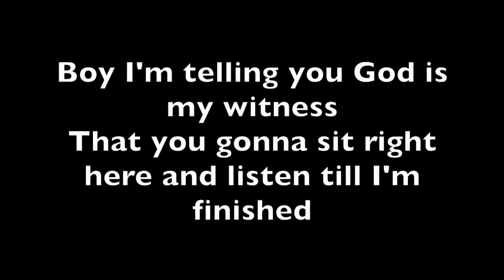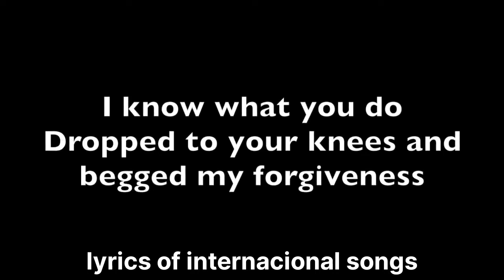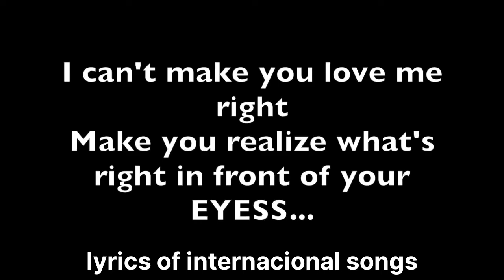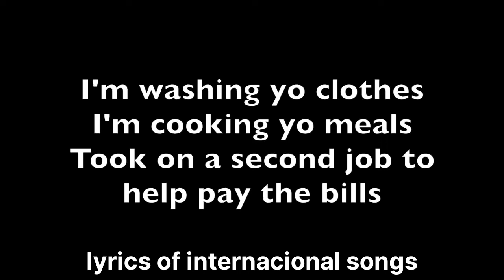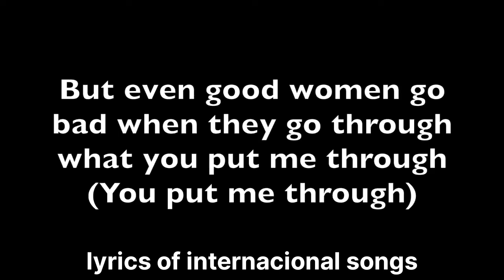La'Porsha Renae - Good Woman (Lyrics Video)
Boy, I'm telling you, God is my witness
That you gon' sit right here and listen 'til I'm finished
'Cause you ain't got nowhere to go
Don't think that I don't know that you ain't been telling the truth
Don't make me have to snatch you up out your feelings
Don't make me show you and the side chick the business
I'm tired, I'm tired, oh
Of playing these games, you promised you'd change
You pay a couple bills, make a couple meals, make my body feel good half the time
(But I can do that for myself)
I can't make you love me right, make you realize what's right in front of your eyes...
Whoa
You got a good, good, good, good woman (woman)
You better get it together and act like you know that you do (uh-huh)
'Cause I'm a real good, good, good woman (woman)
But even good women go bad when they go through what you put me through
I know what you do, dropped to your knees and begged my forgiveness
And then tell me my friends should mind their own business
'Cause they got a good man of their own
I thought that I did but now I see I was so wrong
Why am I sitting here being lonely?
You ain't the only one that want me
I'm tired, I'm tired of feeling this way don't tell me you've changed
I'm washing your clothes
I'm cooking your meals
Took on a second job to help pay the bills
Done had three of your kids
Helping 'em make it through school
Waking 'em up, getting 'em dressed and taking care of you too
I'm tolerating your mama
And despite me being tired
I come straight home from work at night to put a ride on ya
I'm no bedroom acrobat but know that I'm real
Shawty may be have been a ten but I'm one in a million